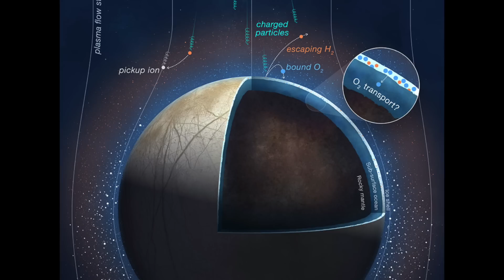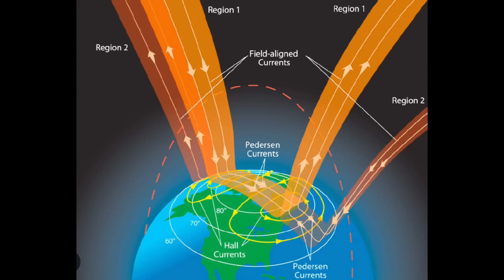Solar Eruption, New Mission, Old Joke | S0 News Mar.6.2024